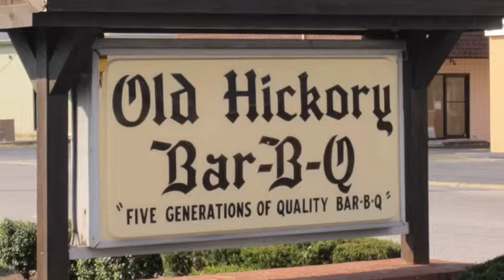Jacob Nanney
description